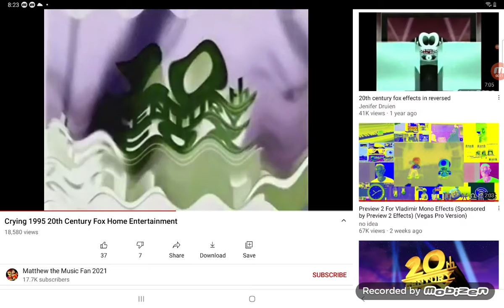crying 20th century fox home entertainment with aaron